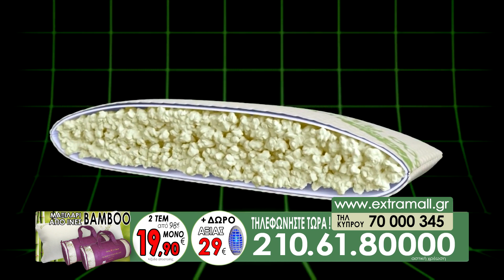MAXILARI BAMBOO + ΔΩΡΟ ΓΙΑ ΤΟ ΚΟΥΝΟΥΠΑΚΙ ΤΟ KOUMTELAKI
Μαξιλάρι ΥΓΕΙΑΣ Bamboo Swiss Lux Dream
Υποφέρετε από  πόνους στον αυχένα και στην πλάτη  κατά την διάρκεια του ύπνου σας ;
Αλλάξτε σήμερα μαξιλάρι και χαρείτε ξεκούραστο ύπνο με το υποαλλεργικό κι αντιμικροβιακό μαξιλάρι μπαμπού  μπαμπού σουίς λουξ ντριμ. Το αυθεντικό!
αποκτήστε  το ΑΥΘΕΝΤΙΚΟ Μαξιλάρι Bamboo Swiss Lux Dream από 49€  μόνο 12,90€  και τα δύο από 98€ μόνο 19,90€ ΔΩΡΟ άλλο ένα κουμτελάκι κουνουπάκι ΑΞΙΑΣ 24€
Μπορείτε επίσης να βρείτε αυτή την μοναδική προσφορά και να κάνετε online την παραγγελία σας τώρα και στο
ΑΠΟΚΛΕΙΣΤΙΚΑ ΓΙΑ ΣΑΣ ΠΟΥ ΑΝΑΖΗΤΑΤΕ ΤΟ ΚΑΛΥΤΕΡΟ!
ΤΗΛΕΦΩΝΗΣΤΕ ΤΩΡΑ ΓΙΑ ΝΑ ΤO ΑΠΟΚΤΗΣΕΤΕ  ΚΑΙ ΘΑ ΕΡΘΕΙ ΣΤΟ ΣΠΙΤΙ ΣΑΣ ΣΕ ΟΛΗ ΤΗΝ ΕΛΛΑΔΑ ΚΑΙ ΤΗΝ  ΚΥΠΡΟ ΜΕ ΑΣΦΑΛΕΙΑ.
ΑΜΕΣΗ ΠΑΡΑΔΟΣΗ  -  ΠΕΡΙΟΡΙΣΜΕΝΑ ΚΟΜΜΑΤΙΑ ΣΕ ΑΥΤΗ ΤΗΝ ΤΙΜΗ

Το υποαλλεργικό – αντιμικροβιακό µαξιλάρι ύπνου Bamboo Swiss Lux Dream αλλάζει τον τρόπο που κοιμάστε. Προσαρμόζεται άψογα στο βάρος της πλάτης ή του κεφαλιού σας για να σας προσφέρει σταθερή υποστήριξη.
Προσφέρει άνεση, φρεσκάδα και ξεκούραστο ύπνο. Χάρη στο αφρώδες υλικό που περιέχει στο εσωτερικό του, μπορεί να πάρει οποιοδήποτε σχήμα ώστε να σας παρέχει άριστη στήριξη, κι έπειτα, όταν δεν το χρησιμοποιείτε, επανέρχεται στο αρχικό του μέγεθος και σχήμα. Με αυτό τον τρόπο μειώνει την ανάγκη αλλαγής στάσης κατά τη διάρκεια του ύπνου, μειώνοντας τα σημεία πίεσης και έτσι βοηθά την κυκλοφορία του αίματος.

Το ειδικό κάλυµµα από bamboo ρυθμίζει την θερμοκρασία χαρίζοντας σας , άνετο και υγιεινό  ύπνο .

ΚΑΙΝΟΤΟΜΑ ΧΑΡΑΚΤΗΡΙΣΤΙΚΑ

ΑΦΡΟΣ ΜΝΗΜΗΣ: Το μαξιλάρι επιστρέφει στην αρχική του μορφή. Προσαρμόζεται στο σχήμα του κεφαλιού σας. Μειώνει της πίεση στις αρθρώσεις. Βοηθάει στην χαλάρωση των μυών και ανακουφίζει τόσο τον αυχένα όσο και την πλάτη.

ΚΑΛΥΜΜΑ BAMBOO: Η επιφάνεια του μαξιλαριού παραμένει δροσερή, Αποτελείται από αντιαλλεργικό, αντιβακτηριακό, αντιμηκιτιακό υλικό, Είναι φυσικό και οικολογικό, Έχει μεγάλη διάρκεια ζωής, Βοηθάει το δέρμα να αναπνέει.

ΟΔΗΓΙΕΣ ΠΛΥΣΗΜΑΤΟΣ ΚΑΙ ΦΡΟΝΤΙΔΑΣ: Πλένεται στο πλυντήριο σε χαμηλή θερμοκρασία  40˚C ή στεγνό καθάρισμα
Είναι το ιδανικό μαξιλάρι για όσους υποφέρουν από πονοκεφάλους και αυχενικό! Επειδή διατηρεί τον αυχένα στη σωστή θέση.
Τοποθετήστε το κάθετα και χαρείτε έξτρα στήριξη. Ιδανικό για όσους υποφέρουν από ροχαλητό.
Διπλώστε το στα δύο για να σας ανασηκώνει το κεφάλι, τα πόδια ή τη μέση. Για να διαβάσετε ή να δείτε τηλεόραση.
 Μπαίνει στο πλυντήριο και το στεγνωτήριο. Το κάλυμμα ή και όλο το μαξιλάρι. Για καθαριότητα και ύπνο χωρίς βακτήρια
Θα παραλάβετε το μαξιλάρι σας μέσα στο ειδικό βαλιτσάκι του. Μόλις φτάσετε σπίτι σας αφαιρέστε το μαξιλάρι από το βαλιτσάκι και περιμένετε μερικά λεπτά μέχρι να φουσκώσει και να πάρει το σχήμα του.

Μαξιλάρι: Γέµιση Memory foam
Κάλυµµα µαξιλαριού: Ίνες µπαµπού
Διαστάσεις: 60X40X12cm
Οδηγίες πλυσίματος: Πλύνετε το μαξιλάρι στους 40˚C

ΔΩΡΟ άλλο ένα κουμτελάκι κουνουπάκι ΑΞΙΑΣ 24€

Τώρα τα κουνούπια γίνονται παρελθόν. Χωρίς χημικά! Για το κουνουπάκι…… κουμτελάκι!
Το αγαπημένο σας κουμτελάκι θα κρατάει από σήμερα μακριά τα κουνούπια. Τέλος στα οδυνηρά τσιμπήματα. Τέλος στο επικίνδυνο τσίμπημα τους, που μπορεί να μεταφέρει ασθένειες!
Προστατέψτε τα ευπαθή άτομα. Τα παιδιά και τις μεγάλες ηλικίες!
Χωρίς χημικά και προιόντα που καίγονται!
Προστατέψτε την οικογένειά σας με προϊόντα που δεν εισπνέονται. Το κουμτελάκι είναι η σύγχρονη λύση για να απαλλαχτείτε  άμεσα αθόρυβα κι αποτελεσματικά από τα κουνούπια και τις ασθένειες που μεταφέρουν. Για το κουνουπάκι… κουμτελάκι! Ο εξολοθρευτής κουνουπιών  που δεν πρέπει να λείπει από κανένα σπίτι!
Μια μοναδική συσκευή διπλής χρήσης που είναι ταυτόχρονα εντομοπαγίδα και φωτάκι νυχτός. Για να τη βάλετε στο σαλόνι, το μπαλκόνι, την κουζίνα και φυσικά στο δωμάτιο.
Το κουνουπάκι κουμτελάκι είναι μια σύγχρονη ηλεκτρική εντομοπαγίδα με φωτάκια λεντ που εκπέμπουν απαλό μπλε φως που προσελκύει τα κουνούπια. Όπως ακριβώς τα προσελκύει το ανθρώπινο αίμα. Μπροστά από τα φωτάκια υπάρχει ένα μεταλλικό πλέγμα, που κεραυνοβολεί τα κουνούπια με ρεύμα χαμηλής ισχύος και τα σκοτώνει.
Αντί λοιπόν να κυνηγάτε κουνούπια, αφήστε το κουμτελάκι να τα σκοτώσει για σας. Εσείς απλά, πετάξτε τα στα σκουπίδια. Το κουμτελάκι συλλέγει τα σκοτωμένα κουνούπια στο κάτω μέρος του.
 Προστατέψτε εσάς και τα παιδιά σας  με το  κουμτελάκι  από τα κουνούπια χωρίς χημικές ουσίες, υγιεινά, αθόρυβα και αποτελεσματικά
ταυτόχρονα είναι ένα εξαιρετικό φως νύχτας, για να μην κοιμούνται τα παιδιά στο σκοτάδι.
Τοποθετήστε το κουμτελάκι κοντά σε παράθυρο ή μπαλκονόπορτα! Βάλτε το στον κήπο ή τη βεράντα για να χαρείτε ανενόχλητοι μια όμορφη βραδιά με φίλους, χωρίς κουνούπια.
Εξοικονομήστε χρήματα από εντομοαπωθητικά προιόντα μιας χρήσης, που τα αναπνέουμε! Όχι πια εντομοκτόνα!
Κουνουπάκι κουμτελάκι. Ο φυσικός τρόπος για να απαλλάξετε το σπίτι σας από τα κουνούπια! Η απίστευτη ηλεκτρική εντομοπαγίδα που προσελκύει και σκοτώνει όλα τα κουνούπια για να κοιμάστε ήσυχοι!
Κουνούπια στοπ με το κουμτελάκι.